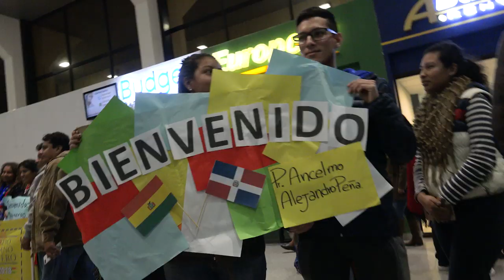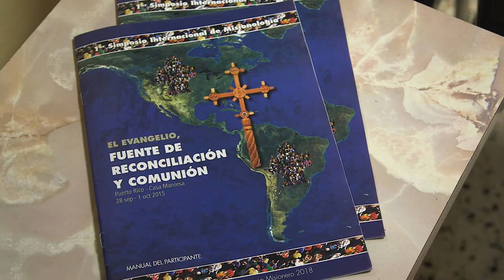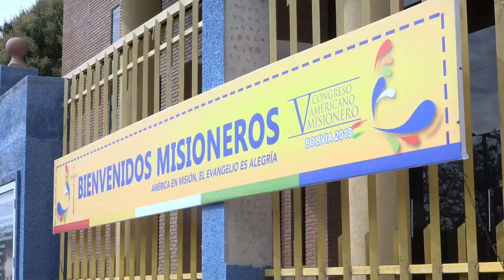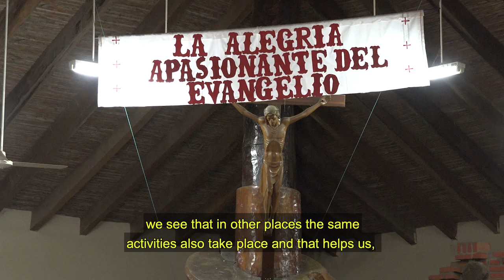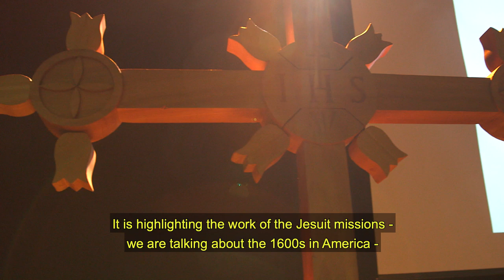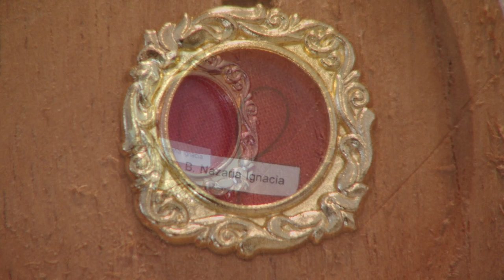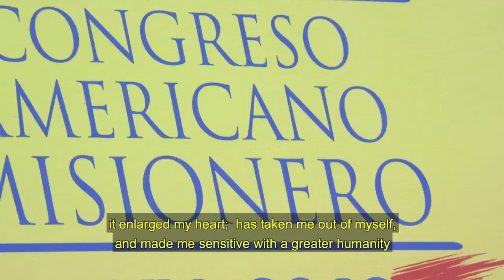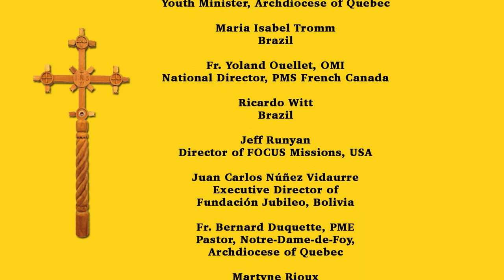I Am Mission (2019) | Documentary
What does it mean to be missionary? Why is it important for the Church today? "I Am Mission" makes us delve into the dynamism as well as the challenges of the universal call to mission, in light of the 5th Missionary Congress of America.